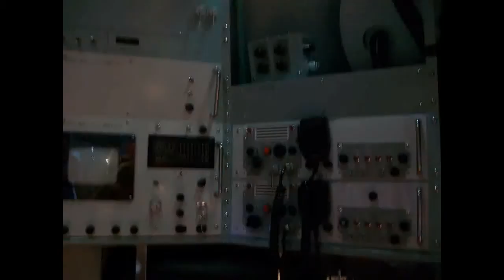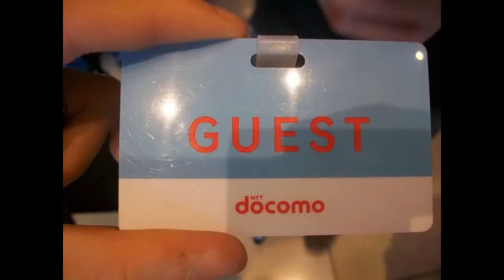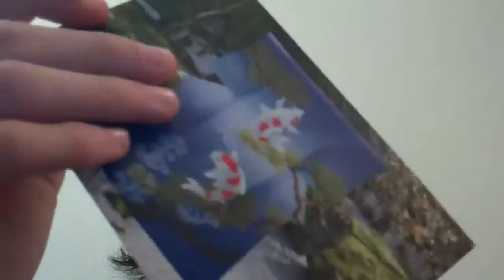Japan - Day 6: Tales of Docomo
In which I look moderately entertained for the first time on the trip.